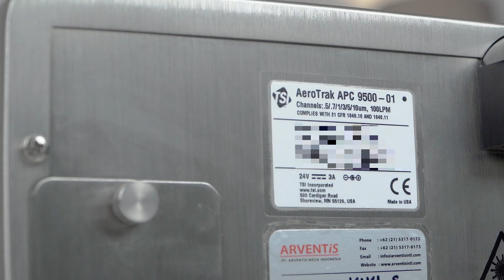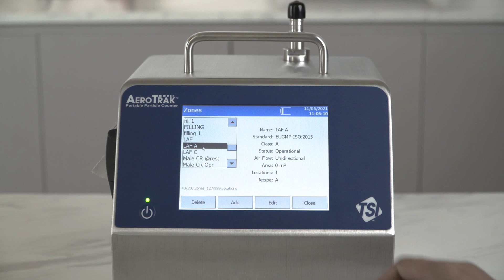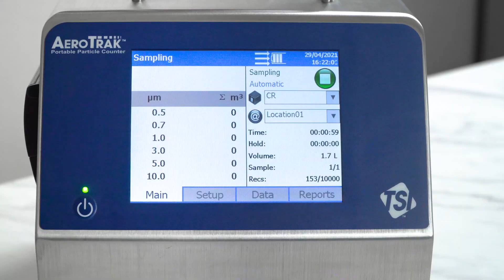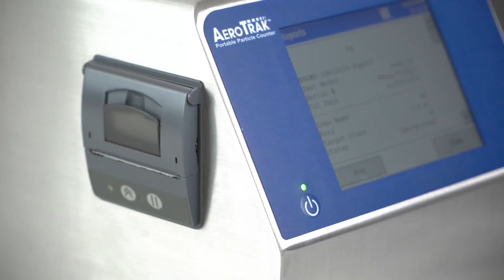TSI Particle Counter Model 9500 (100 LPM) | TOP 10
TSI Portable Particle Counter dengan flow rate paling besar yaitu 100 LPM (Liter per menit). Sampling 1 m3 udara hanya dalam waktu 10 menit!